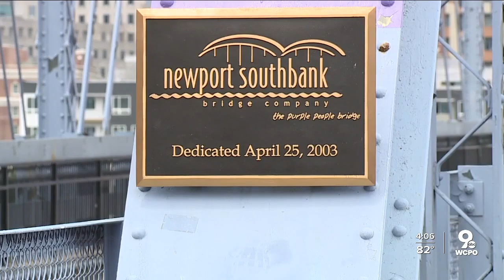Purple People Bridge to (partially) reopen July 1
The mixed-use pedestrian bridge closed May 11 after some stone fragments fell from one of the bridge's piers.